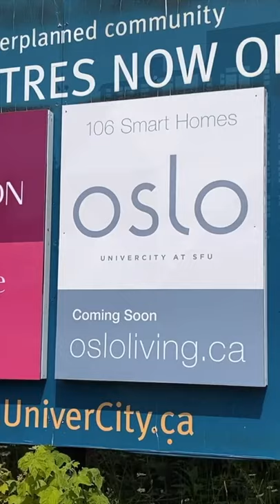Simon Fraser SFU, Burnaby BC Neighbourhood Video Tour!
A Simon Fraser SFU, Burnaby BC Neighbourhood Video Tour! So, you’re thinking of moving to Burnaby, BC but you’re not sure which area or neighbourhood is right for you. Well, in this video I take you through the Simon Fraser SFU neighbourhood.

__________________________________Channel Info__________________________________

This Youtube channel is everything you need to know about Living In Vancouver and my mission to help everyone LiveLoveOwnVancouver.

Hey, everyone, I’m Craig Veroni with RE/MAX Masters Realty. I’m a local real estate agent here in Vancouver, BC. I was named one of the top 50 video influencers in real estate, in North America, for the past 2 consecutive years for the way I utilize video to sell my client’s homes and educate them as well.

_______________________________⏱️Timestamps⏱️_______________________________

_______________________________Helpful Resources_______________________________